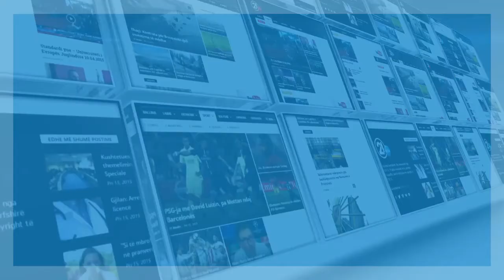Sa janë të rëndësishëm shqiptarët për Zvicrën, flet Christian Dorer